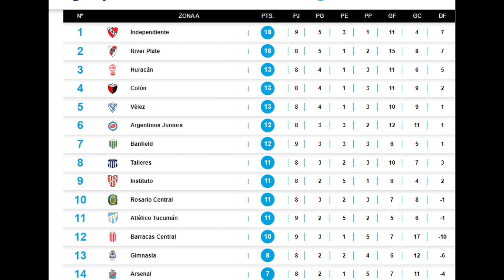Independiente 3 - Barracas Central 0 (Reacción de El Universo de Héctor)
Una fecha más y volvimos a ganar. Esta vez con un contundente 3 a o al Guapo de Tapia. ¿Estamos para campeones? Déjame que comentario aquí abajo. TE LEO !!